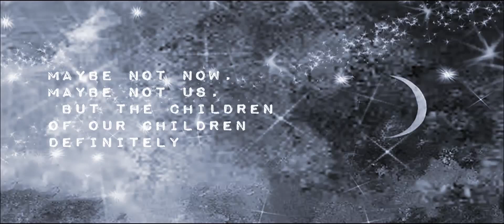BLUE SANCTUARY A SONG FOR THE WHALES ! Dedicated to Paul Watson and Sea Shepherd NatureNow video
Blue Sanctuary
Words and music: Faverais François

 " A song inspired by the fight of the Sea Shepherd and they founder Paul Watson"

Voice: Zalyka
Drums: Paulo De Sa Ferreira
Arrangement, bass, keyboards, trumpet solo and bass solo: Faverais François

Recording: Jean-Luc Pagni - Leo Maltret
Mix: Jean-Luc Pagni
Mastering: Raphael Jonin

Video / Artwork / Producer: Faverais François

Lyrics:

There’s a smile in their eyes
I've got no chance for my life
I feel the blade, of the knife

I'm not trying to exit
Because my fate is sealed
Now my body become stiff

they want to track me, scare me, kill me,  hurt me, cut me, crush me,
squeeze me, negotiate me, wrap me, sell me, cook me

In their red waves of shame in a blue sanctuary
Where killing life it's just ordinary
Red waves of shame

When they talk about tradition
or scientific exploration
It’s just a race extermination

Now my body is in pieces
Will the killing ever cease ?
(I know) I will never live in peace

squeeze me, negotiate me, wrap me, sell me, eat me